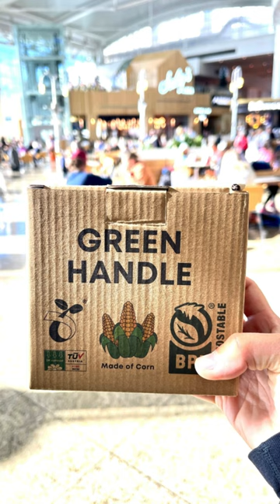Thicker Stronger Compostable Bin Liner from Green Handle US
🌎 Are you double bagging just like this because you do not trust your compostable bin liner? Choose freshness and choose Greenhandleus! Our cornstarch-based bags have a short shelf life (6-9M).